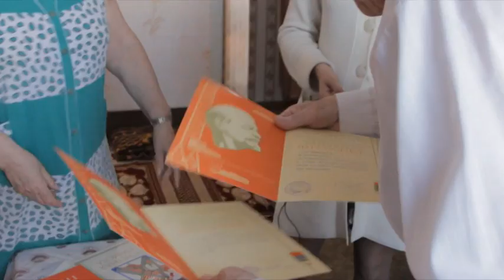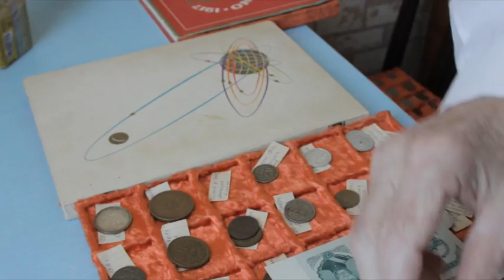В объективе. Бригадир с большой буквы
В 80-е годы в Агидели мало кто не знал бригадира Александра Кузнецова. Да и сейчас его вспоминают добрым словом не только первостроители. Историю Агидели без него было бы сложно представить.